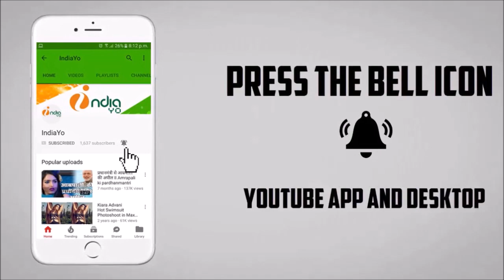Vinashak (विनाशक) Bhojpuri Movie 2019 - Samar Singh - First Look Poster Release